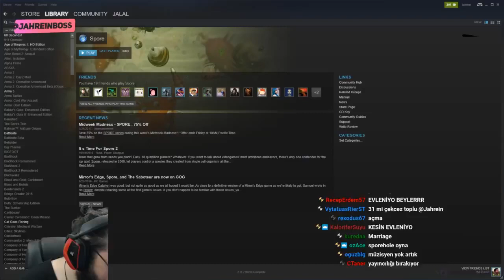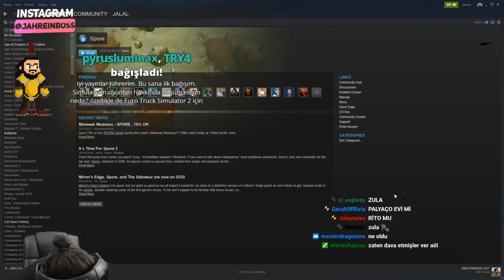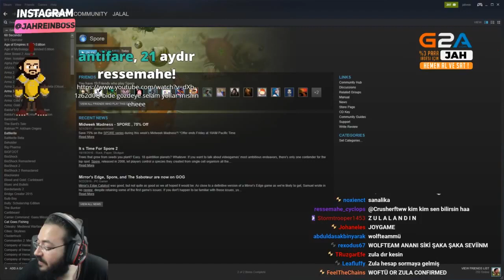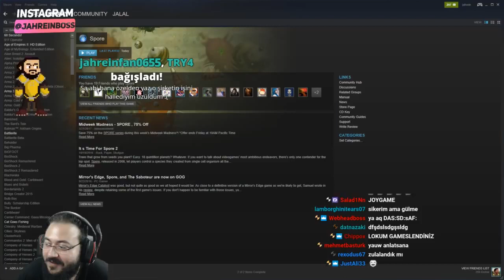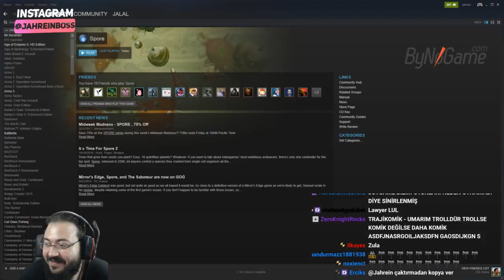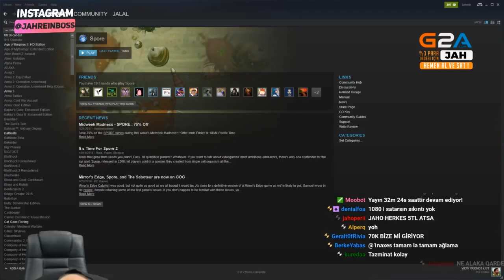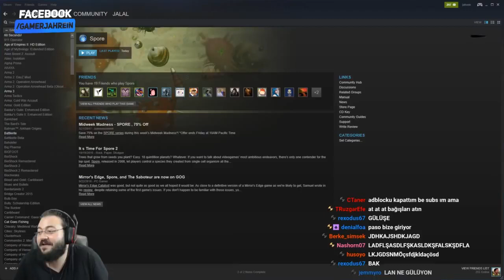Jahrein Twitch'i Bırakacağını Açıklıyor !